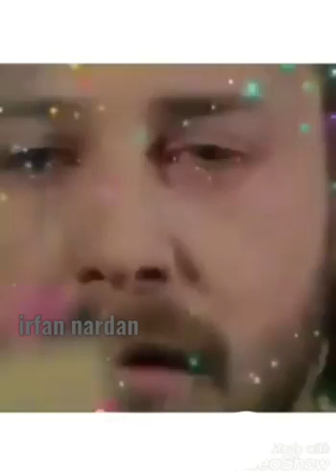Gökhan Doğanay. Kaderime ağlarım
kaderime ağlarım